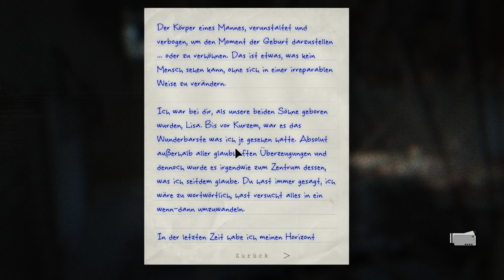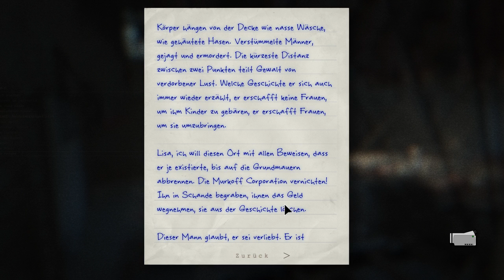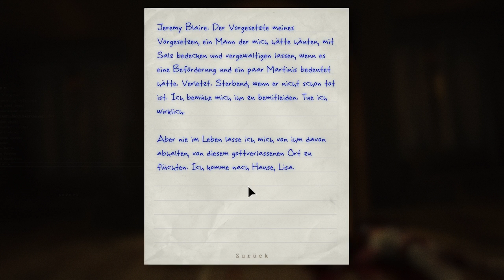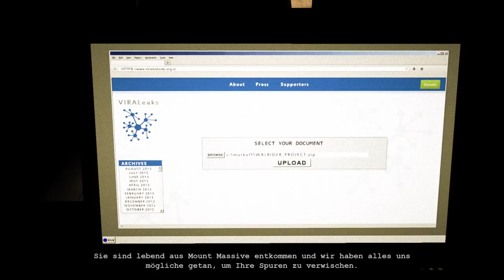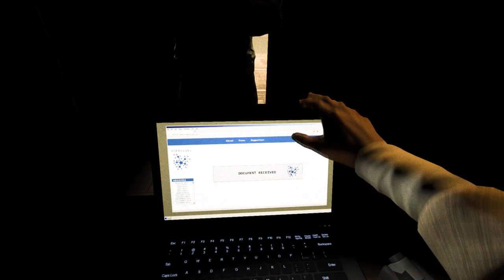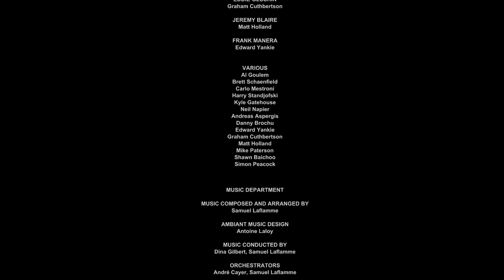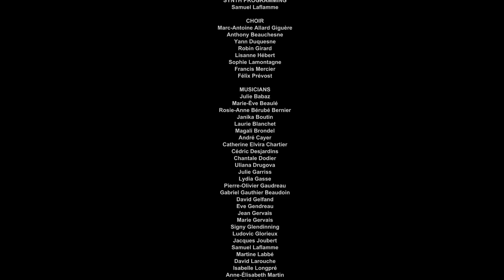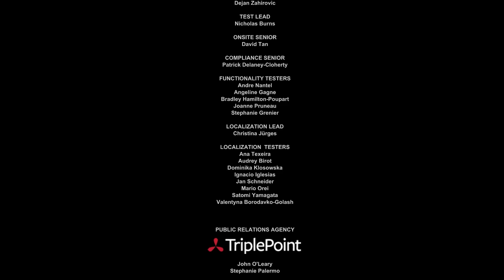Outlast: Whistleblower (DLC) #08: Es verändert ihr Leben! + Fazit/Review ★ [Let's Play | Deutsch]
►► Outlast: Whistleblower... Anbeginn des Wahnsinns als DLC!
► Feedback und Kritik sind immer erwünscht! ;)

Jau, da haben wir den Schrecken auch schon überstanden. Am Ende gibts nochmal n kleines Fazit bzw. ne Mini-Review von mir zum DLC mitsamt Wertung und Pro/- Contra.